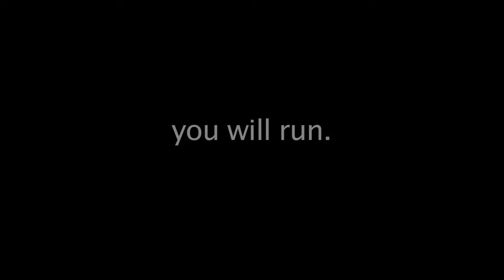The Pandemic - Trailer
KipCo Productions
The Pandemic

A plague has appeared in Los Angeles causing people to become cannibalistic and vicious, also known as a zombie. Four friends must fight to survive on a journey to safety.

Not as good as I expected, but we had a lot of fun doing this movie. -Gimo